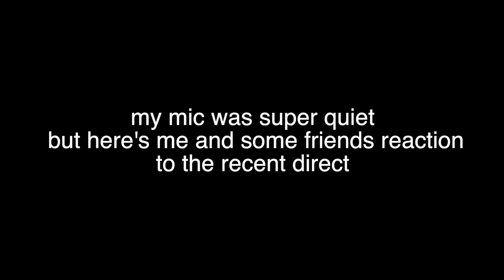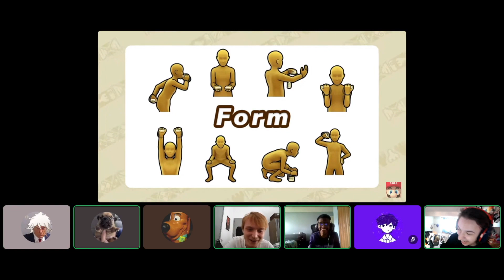TAKE ME TO FUNKY TOWN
Me and the Lakers Clan react to the newest Nintendo Direct